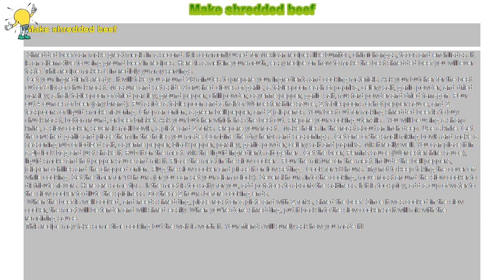How to : Make shredded beef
Make shredded beef

 Shredded beef can make great meals in a second. It is commonly used for Mexican recipes like burritos, chimichangas, tacos and enchiladas. It is an alternative to using ground beef in recipes. Here is a melt-in-your-mouth, easy recipe on how to make the best shredded beef you will ever taste. This recipe makes 8 incredibly yummy servings.

 Get your ingredients ready . It will take you around 20 minutes to prepare your ingredients and cooking materials. Ask your butcher for the best cut of 5 lbs of chuck roast. Measure and set aside 3 crushed cloves of garlic; a tablespoon each of paprika, celery salt, garlic powder, and dried parsley; a half tablespoon of dried parsley, ground pepper, chili powder, cayenne pepper, garlic salt, mustard powder and dried tarragon. Pour out 4 ounces of beer (any brand). Put aside a tablespoon and a half of Worcestershire sauce, 2 tablespoons of hot pepper sauce, and 2 teaspoons of liquid smoke flavoring. Chop an onion, a green bell pepper, and 2 jalapenos. Your best cut for making shredded beef is to buy chuck roast, bottom round, or beef brisket. Ask your butcher which has the best cut. Prepare your cooking utensils . You will be using a sharp knife, a slow cooker, several small bowls, a plate and 2 forks. Prepare your roast . Make holes in the roast about an inch deep. Use a knife. Get the crushed garlic and place them in the holes you made. Combine the dry herbs and seasonings . Get one of the small mixing bowls and make a seasoning rub of iodized salt, cayenne pepper, black pepper, parsley, garlic powder, celery salt and paprika. Mix it really well. You can place it in a zip lock bag and just shake it. Rub it on the meat. Mix the liquid ingredients altogether . Get the beer, Perrins sauce (Worcestershire sauce), liquid smoke and hot pepper sauce and mix it. Place the meat in the slow cooker . Pour the mixture on the meat. Include the bell peppers, jalapeno chilies and the chopped onion. Plug the slow cooker and place it on low setting . Cook for 10 hours. Try not to keep taking the cover off while cooking. Set the timer for 10 hours (or you can set your alarm clock). Several hours into the cooking, move roast around the slow cooker to distribute flavors. Here are some tips . If the meat is too salty for you, add potatoes to absorb the saltiness. If it is too spicy, add a cup of water to the slow cooker to dilute the spiciness. Do these 2 hours before cooking ends.

 When the beef is well cooked, and needs shredding, place roast on a plate and with 2 forks, shred the beef. Since it was cooked in the slow cooker, the meat will be tender and will shred easily. When you’re done shredding, put it back into the slow cooker so it will mix with the remaining sauce.

This recipe may take some time cooking but the wait is worth it. Your friends will surely ask how you made it!